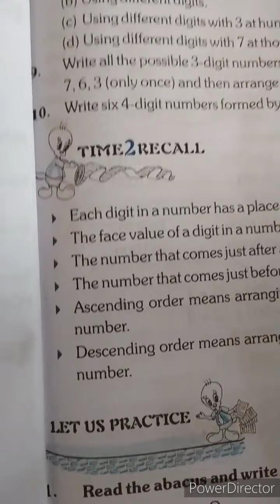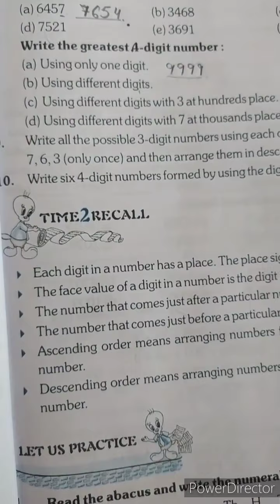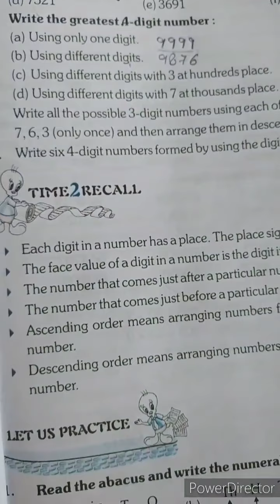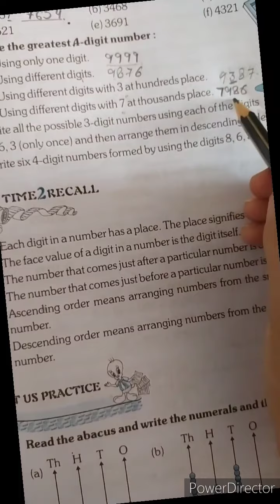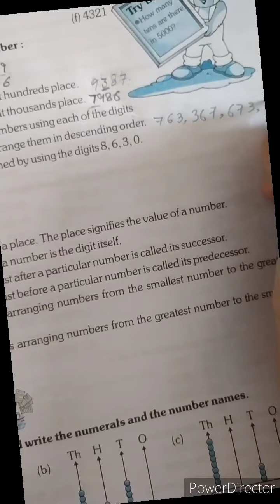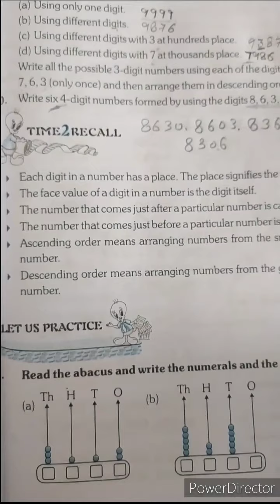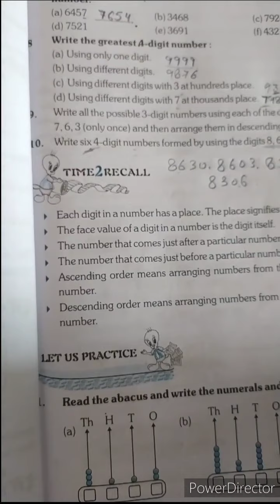CLASS-3rd,SUBJECT-MATHS, TOPIC-CHAPTER-2 LEARNING NUMBERS EXERCISE-2.4 (PART-2)